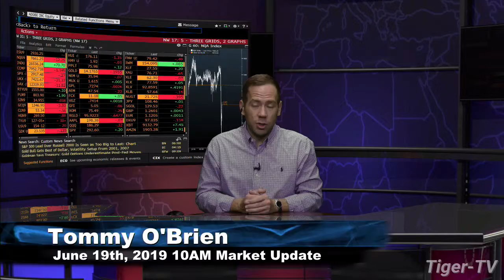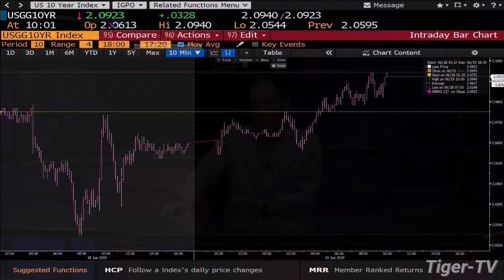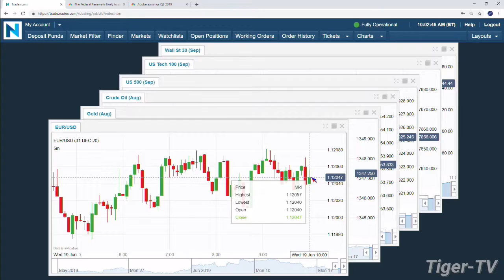June 19th, 10AM ET Market Update with Tommy O'Brien on TFNN